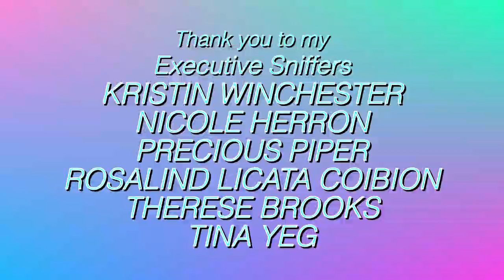I REACT TO YOUR TIKTOK IMPRESSIONS!! | MARLENE MC'COHEN